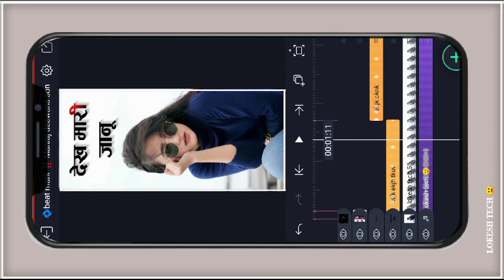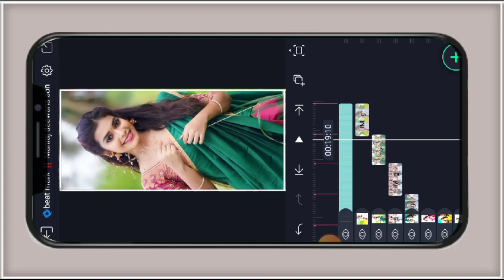देख मारी जानू मारा वादा Manraj deewana song alight motion video editing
Sad song Alight motion video editing

ऐ गुजरी थु तों मारी जान ये || New song Alight motion status video editing

song status video editing alight Motion(Insta) Trending 😲|| alight Motion video editing ||

status Lokeshtech😥 Sad song status video editing | alight Motion editing

😍राजस्थानी फोटो स्टेटस

♦️ ᴀʟʟ ᴍᴇᴛʀɪʏᴀʟ ʟɪɴᴋ♦️

♦️youtube Search:-
alight motion video editing
vkveeruedit
alight motion
rk editing point
arvind edit

sonu edit badnor
स्टेटस, alight
happy birthday
allied motion video
hindi song video editing alight motion
new song alight motion editing
alightmotion
happy birthday
hi fi
kannada songs status video editing

Alight motion status video editing kaise kare

Alight motion status video editing XML file

Alight motion status video editing Tamil

Alight motion status video editing Hindi

Alight motion status video editing New

Alight motion status video editing tutorial

Alight motion status video editing 2023

Alight motion status video editing Malayalam

Alight motion status video editing Kannada

Manraj deewana alight motion video

aligh motion status video

New song Alight motion video editing

Sonu edit badnor